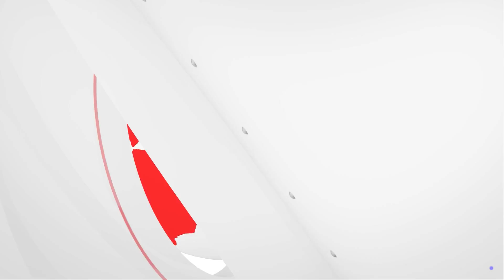Presentan alianza para compartir código de IA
Cerca de 10 mil tiendas oxxo ya cuenta con la tecnología para realizar pagos sin contacto y meta e ibm presentaron la AI Alliance para compartir códigoabierto de sistemas de inteligenciaartificial sin costo.
¡Empieza tu día bien conectado!